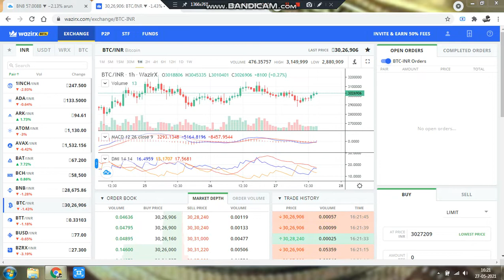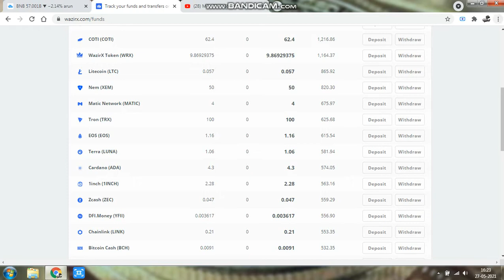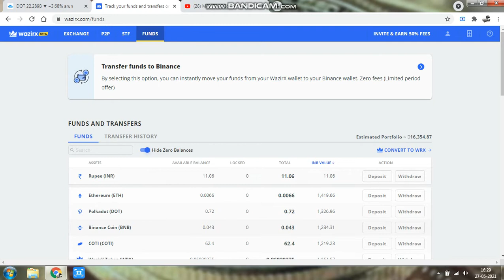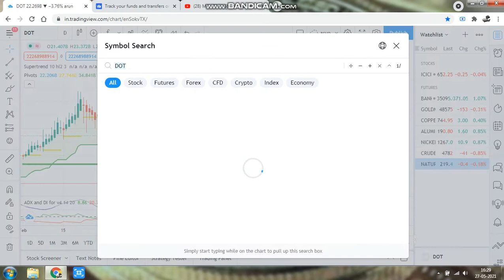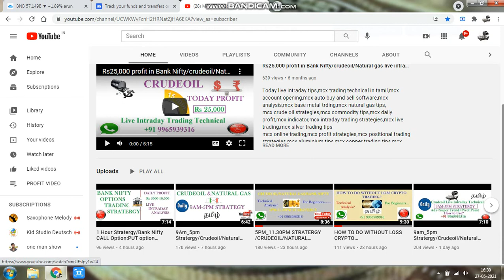How to Invest in Cryptocurrency bitcoin?/How to Analysis for Beginners in 2021